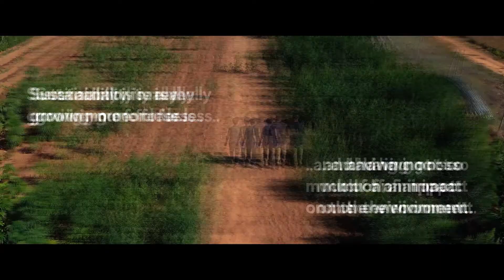Sustainable Food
Growing sustainable food is the way of the future and will keep both the environment and humans much more happy. Dr Rachel Burton talks about how you can contribute to this future-proofing field.